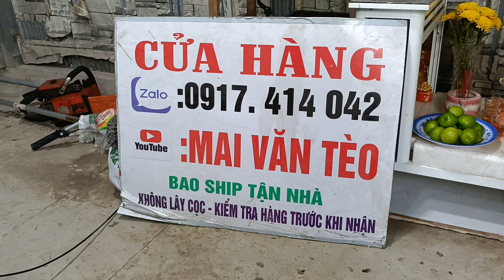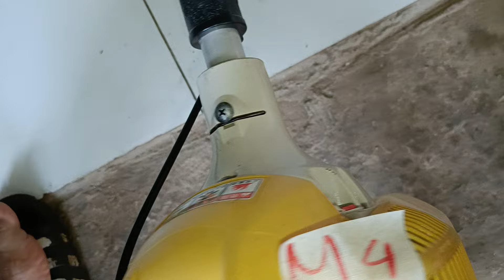23/8 Lô M Cắt Cỏ Bãi Nhật Hàng Nguyên Zin 100% Nổ Ngon... TBE27 - Maru - Makita 4 thì...☎️0917414042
23/8 Lô M Cắt Cỏ Bãi Nhật Hàng Nguyên Zin 100% Nổ Ngon... TBE27 - Maru - Makita 4 thì...☎️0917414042